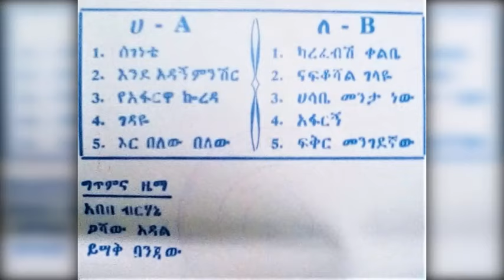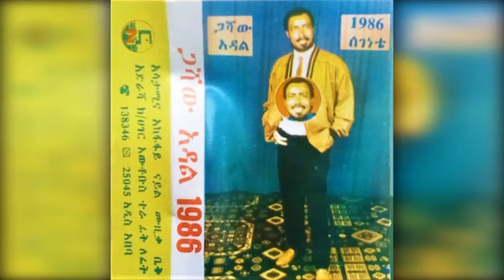Gashaw Adal - Segeneté (ሰገነቴ) 1986 E.C.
ጋሻው አዳል ፥ ሰገነቴ [1986 E.C.//1993/4 G.C.]
Youtube.com/c/Mirkuzz